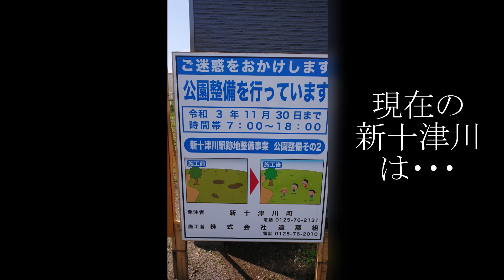「札沼線廃止駅」全てが自然に還りました「旧下徳富駅」跡地と「旧南下徳富駅」と新十津川 思い出を記録に残します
「旧下徳富駅」
駅舎とホームが全て解体され自然へと還ろうとしています。
線路だけが残されていましたが、
年内に撤去されてしまうのではないかと？思われます。

「旧南下徳富駅」
下徳富駅よりも数か月前にホームが解体されてしまいました。